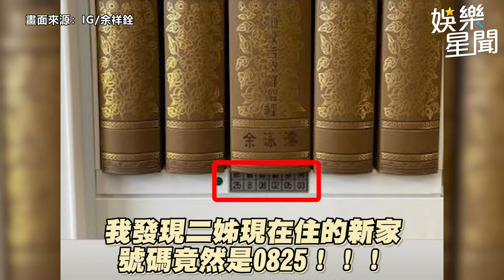余苑綺長眠！余祥銓曬出二姊「新家」一排數字現驚人巧合｜娛樂星聞